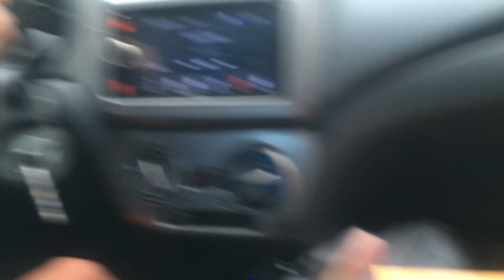Maayo , San Remigio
Had a quick travel to northern part of Cebu to unwind and to forget the bad news I had discovered. The New Normal of traveling.